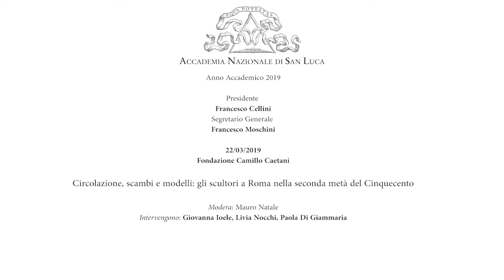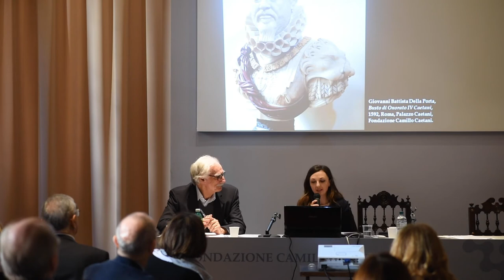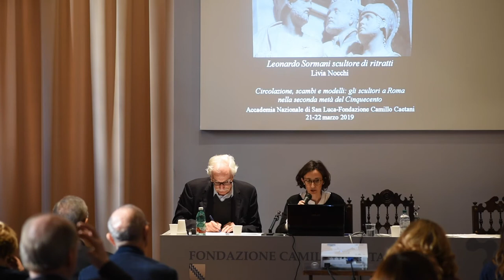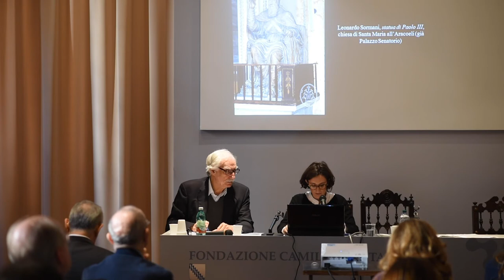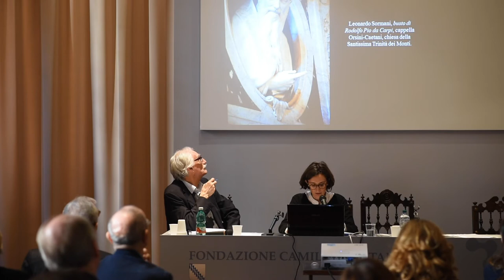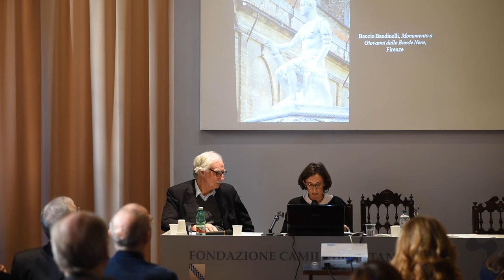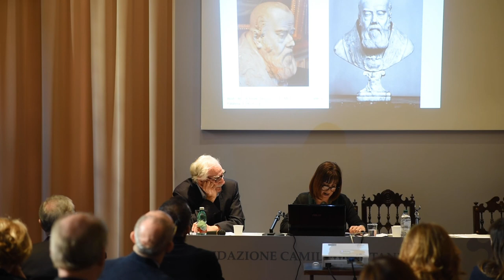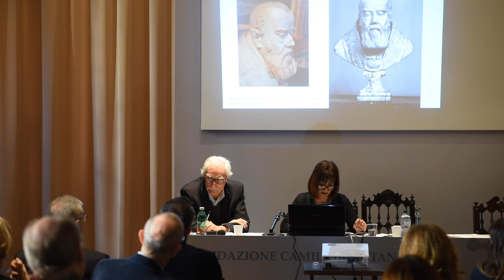22.03.2019 Convegno Circolazione, scambi e modelli: gli scultori a Roma II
22 marzo 2019 - Fondazione Camillo Caetani
Modera: Mauro Natale
Intervengono: Giovanna Ioele, Livia Nocchi, Paola Di Giammaria

Nel campo della scultura pochi periodi vantano un dinamismo così forte come il secondo Cinquecento a Roma. La circolazione degli scultori forestieri e dei modelli, la grande committenza pontificia ed ecclesiastica hanno dato un decisivo sviluppo alla ritrattistica, funeraria e non, alla tecnica del bronzo, all’uso crescente ed espressivamente rilevante dei marmi colorati, così come alla grande industria del restauro, dando un forte impulso al mercato collezionistico. Questo periodo della scultura necessita di ulteriori approfondimenti, nonostante gli ultimi lavori di taglio monografico e storico, che intendono riprendere iniziative editoriali e scientifiche come il volume Scultura a Roma nella seconda metà del Secondo Cinquecento: protagonisti e problemi, Roma 2012. Il convegno si propone dunque di indagare la complessità dell’argomento privilegiando le seguenti tematiche: il ritratto, la bottega/cantiere, la circolazione degli artisti e il mercato, il restauro e l’antico. L'intento è quello di offrire un’occasione di confronto e dibattito sulla base di casi concreti e contestualizzati e di approcci complementari che consentano di esaminare i fattori e gli esiti di questa intensa produzione, interessando diversi campi come le soluzioni tecniche, i materiali impiegati, i linguaggi stilistici, l’identificazione di autori, botteghe e committenti.

Comitato scientifico:
Giovanna Sapori Università degli studi Roma Tre, Paola Di Giammaria Musei Vaticani, Grégoire Extermann Université di Genève, Livia Nocchi Dottore di Ricerca, Giovanna Ioele Fondazione Camillo Caetani, Tancredi Farina SABAP Città dell’Aquila e Comuni del Cratere, Fernando Loffredo New York University, The Cooper Union, Regine Schallert Biblioteca Hertziana